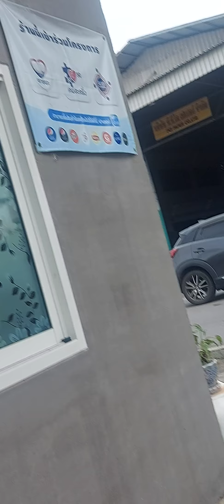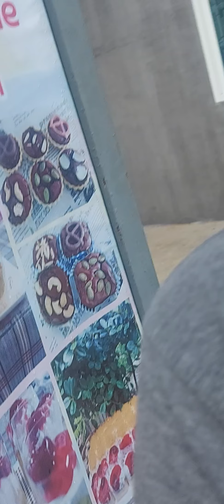พายุฝนต้นไม้โคนที่โรงหนัง